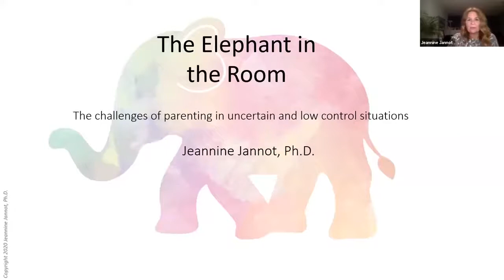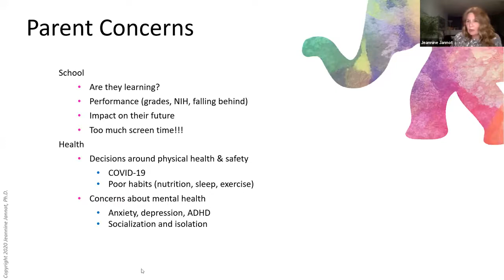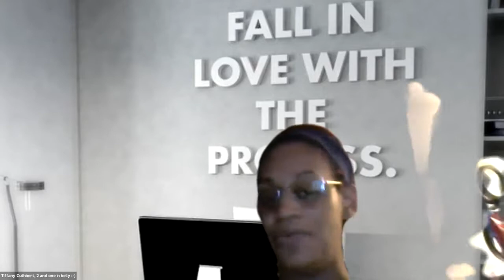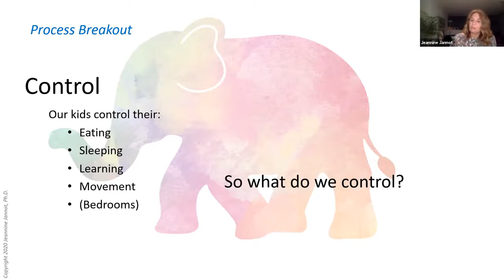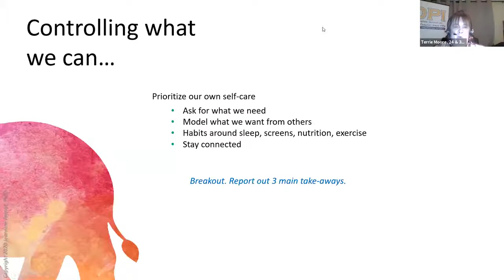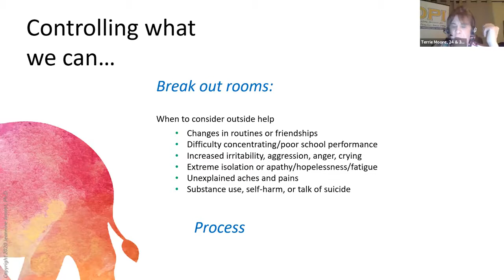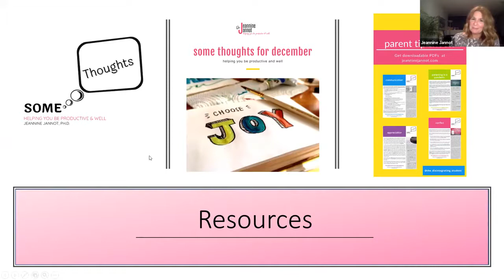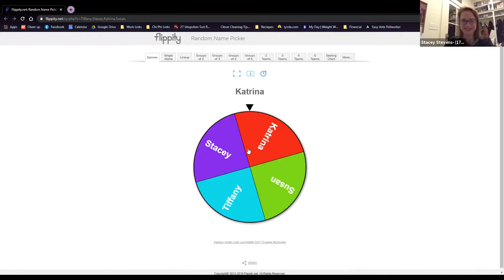Parents Under Pressure – Part 2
Decatur Parents Network Speaker Series
Zoom webinar
12/7/2020

Is the stress of parenting during this pandemic about to burst your parenting barometer?
2-part series

Speaker
Jeannine Jannot, PhD
Psychologist
Peachtree Psychology
Author
The Disintegrating Student: Super Smart and Falling Apart